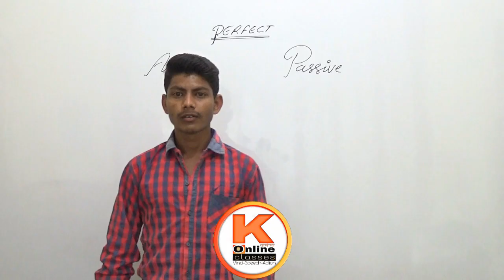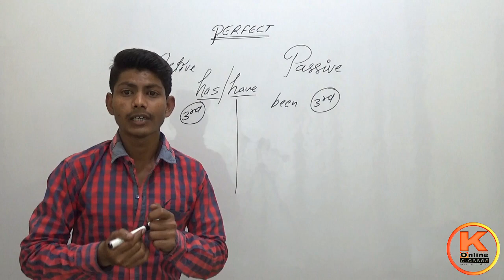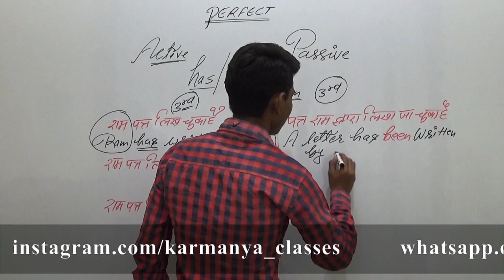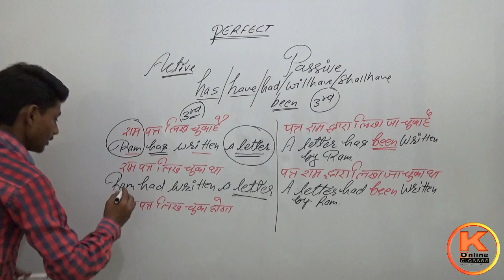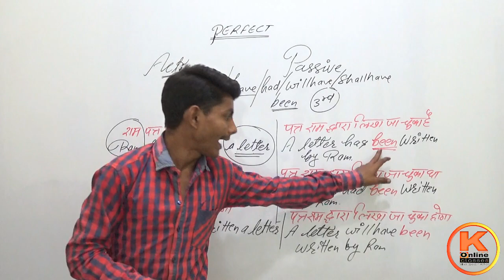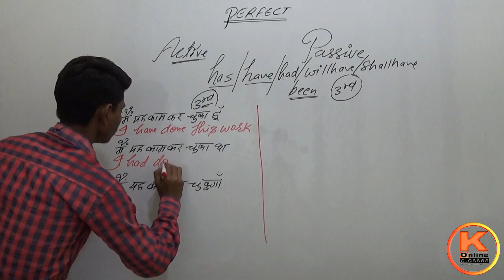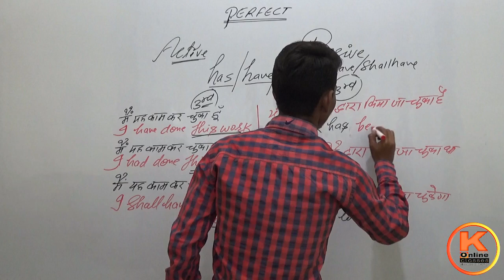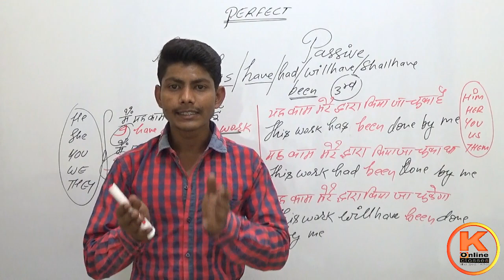ACTIVE AND PASSIVE || PERFECT TENSES || CLEAR CONCEPT || FULL VIDEO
कर्मण्य ऑनलाइन क्लासेस 🎯